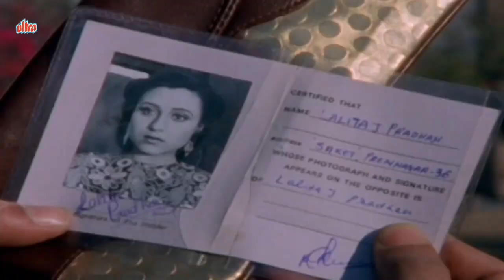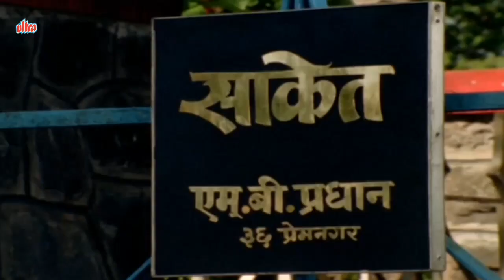Kishori Shahane, Prashant Damle | Dhumakool | Marathi Comedy Scene 3/19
Comedy Scene from Superhit Marathi Movie Dhumakool (1990)
Starring : Vijay Chauhan, Alka Kubal, Prashant Damle, Kishori Shahane, Usha Nadkarni, Mohan Joshi, Jayram Kulkarni, Nandu Patil, Kumari Rutuja Deshmukh, Rahul Solapurkar
Producer : Arun Godbole
Director : N.S.Vaidya